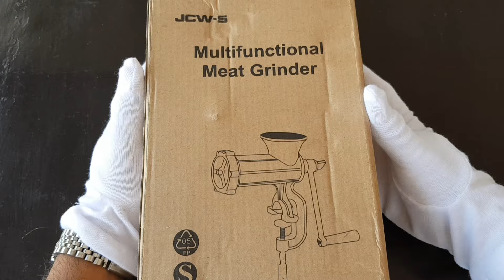molino manual para preparar longaniza desde casa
enlace receta longaniza

no olvides visitar mi canal